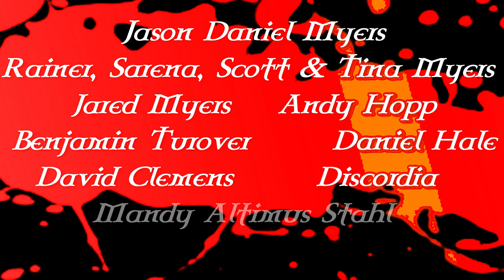Big Trouble in Little Canton Teaser Trailer (Canton, Ohio) Postcards from the Heart of Darkness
BigTroubleInLittleCanton.Org
Soundcloud.com: Surround
Freesound.Org: hantorio_thunder-close-boem, benboncan_heartbeat, northernmonkey_very-loud-eviscerating

    My name is Jason Daniel Myers, and the veil was torn from my eyes, as it is for so many, when I ventured into territory where I did not belong. In this case, the tangled deep forest of the dark web. What can I say, I was curious when I should have been content. But what I stumbled on wasn't your run-of-the-mill illicit trade in sex and substances, but something nobler and stranger and more disturbing: the ephemera collected by one Mr. Elliott Miller, a digital version of the narrative an obsessive might construct on his wall: audio files, artifacts, notes, sketches, photographs, news articles, rumors and testimonies, strung together with the tenuous connective tissue of pushpins and yarn and conjecture.
     I suspect that I stumbled upon it simply because Elliott Miller did not expect anyone to be looking for it. This cache of information created a disjointed narrative of the darkness pulsing in Elliott Miller's hometown of Canton, Ohio, a town which, though I had lived outside its limits for decades, also happened to be my hometown.
     At first I assumed all this to be simply a product of Elliott Miller's imagination, whether mentally unbalanced or creative or a spiked cocktail of both. But the more I dug into his cosmology, and the more I looked around, the more I could see those webs of yarn trailing from the digital ephemera to the flesh and blood and concrete world around me. People, places, events, graffiti, a random encounter on the street, one single line in an otherwise mundane news article or broadcast. Everywhere I went those pushpins pierced my tender reality, everywhere I walked I found myself brushing aside or ducking under or tripping over that connective tissue. There was a dark heart pulsing in Canton, Ohio, pumping black slush through arteries and veins and capillaries from the city to the state to the country and, I can only assume, beyond.
     Elliott Miller heard that dead heartbeat, and now so do I.
     And we are not the only ones.